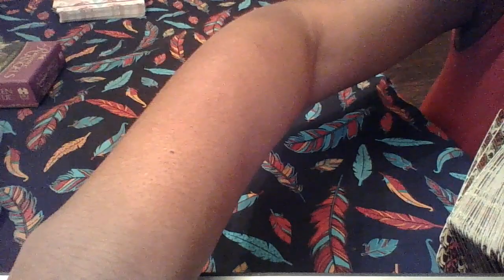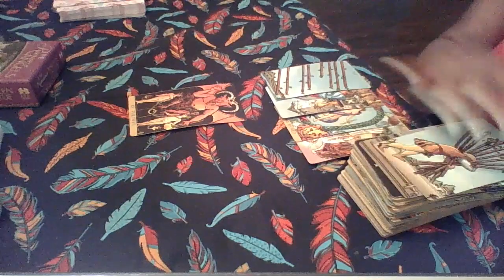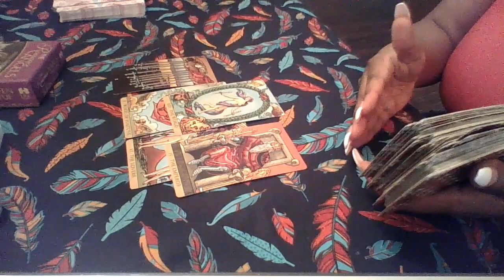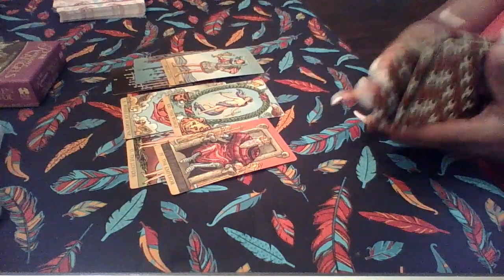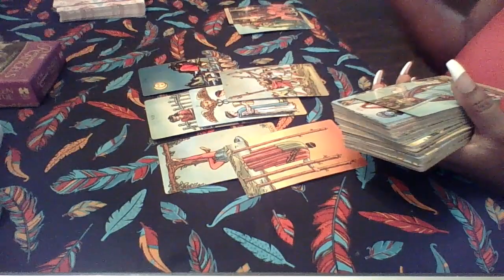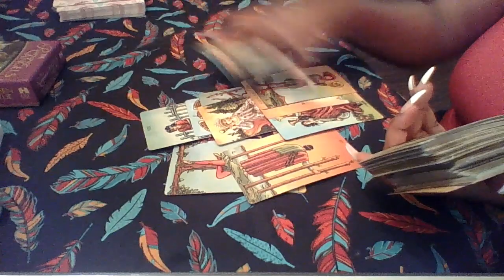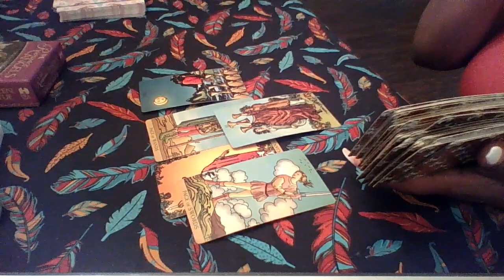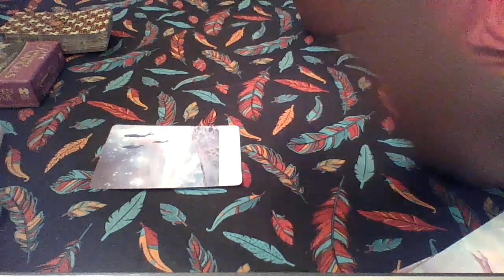Sagittarius February 2020